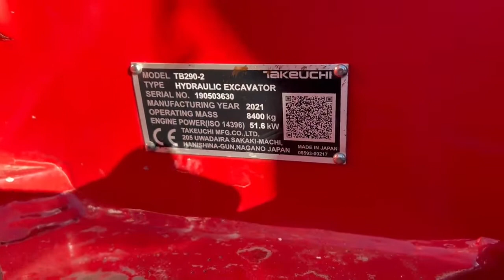Takeuchi TB290-2 - POWERTILT - 4X BUCKETS + HAMMER (VERKAUFT)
Dies ist ein Produktvideo zu einem bereits verkauften Angebot auf landwirt.com aus der Kategorie Baumaschinen und Unterkategorie Minibagger Hier finden Sie weitere interessante Angebote aus dieser Kategorie